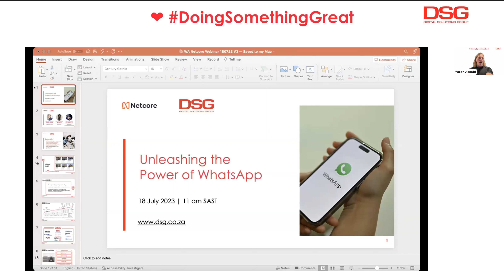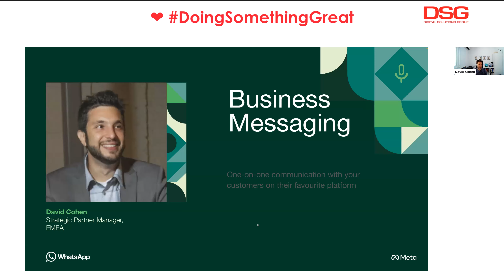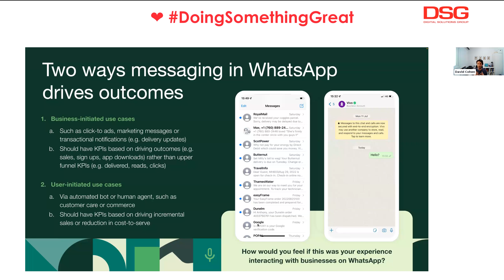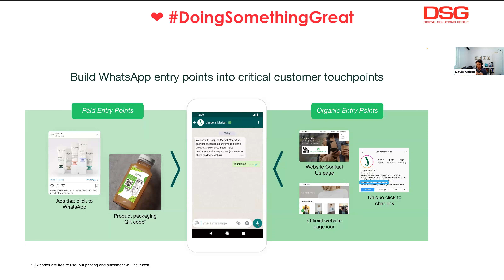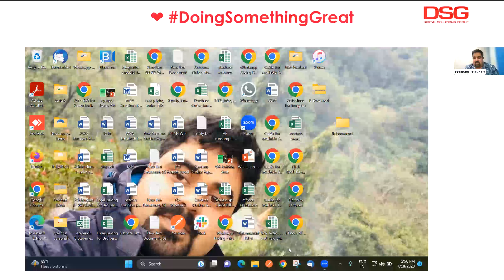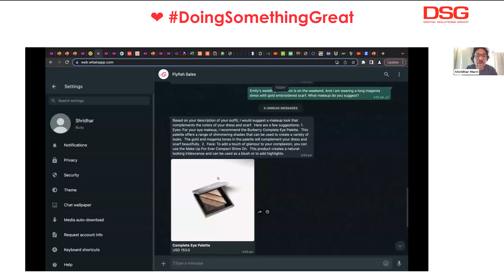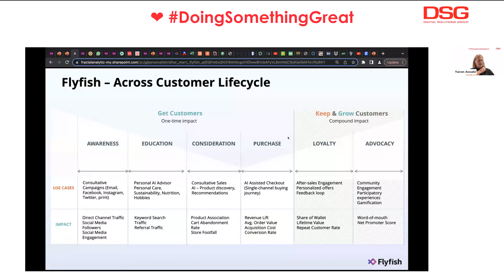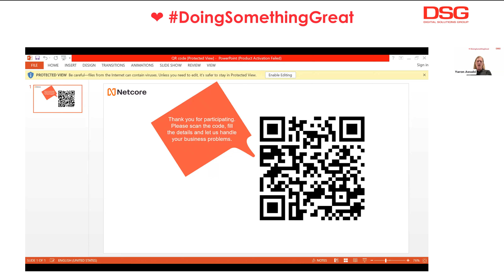Unleashing the Power of WhatsApp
With the ever-growing popularity of WhatsApp among customers, organisations are increasingly leveraging this platform for customer support, sales, and marketing.

This webinar aims to provide expert guidance on utilizing WhatsApp as a communication tool to maximize customer engagement and enhance sales prospects.

During this virtual conversation, our expert panellists will guide you through the following key areas:
✔️Creating Wow Moments: Best Practices to Deliver Unique and Memorable Customer Experiences
✔️Automated Messaging: Send automated messages, such as greetings or appointment reminders, transactional messages and promotions around discounts/sales to customers.
✔️ Catalogue Management: Create and send product catalogues to customers.
✔️Revolutionizing Customer Experience: The WhatsApp Chatbot Experience
✔️Crafting an Effective WhatsApp Communication Strategy and so much more!

You don’t want to miss out on an opportunity to unlock the potential of WhatsApp as a powerful business communication tool.

Register now and join us for this insightful webinar to learn effective strategies, best practices, and success stories that will help you leverage WhatsApp to enhance customer engagement, drive sales, and elevate your business to new heights!